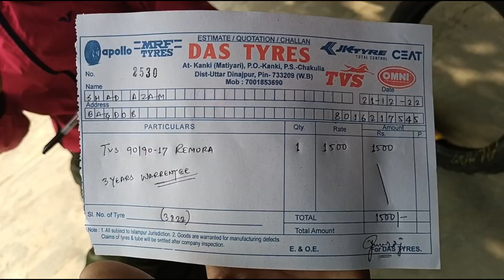Dukaan Ka Tour Aaj Ka Mera Friend Ka Dukaan Mein#Yuvraj